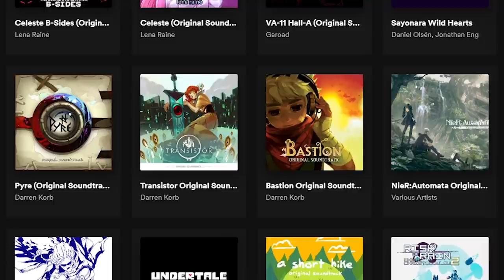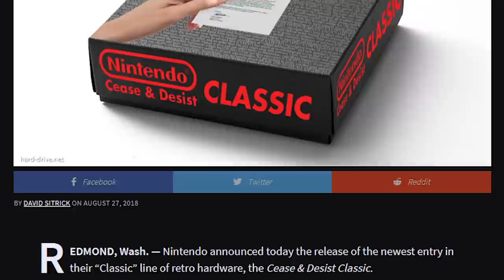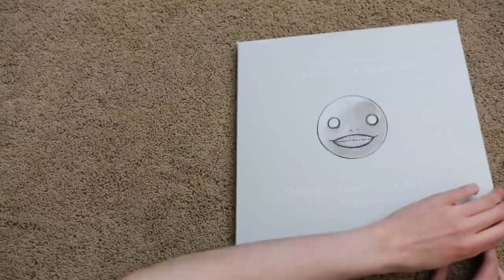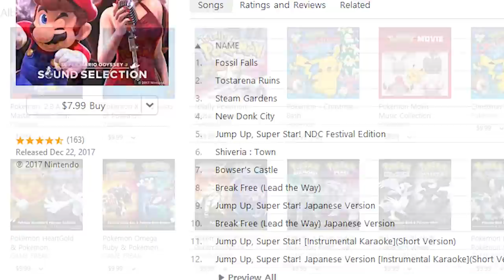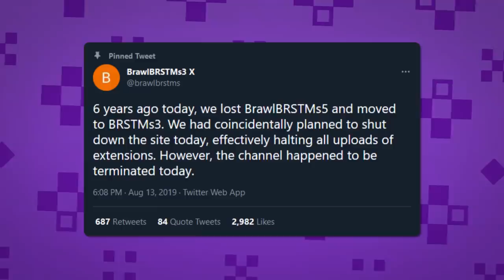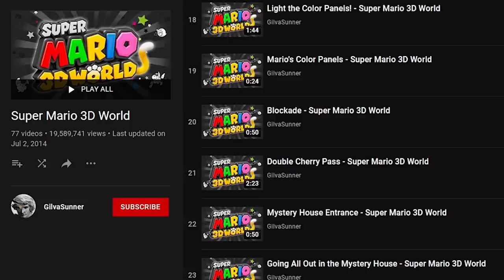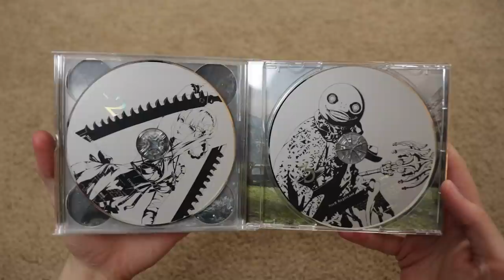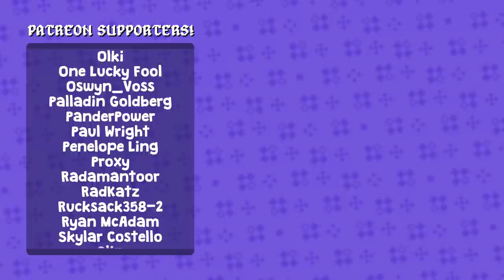Why Nintendo Hates Their Music (and You)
It’s time to talk about Nintendo music. And no, not in a fun way. We can talk about the Mario Odyssey pause menu AFTER we talk about disrespectful copyright practices.

Rugby Sevens - Mario & Sonic Rio 2016
Shop Theme - Blinx the Time Sweeper
Welcome to VA-11 HALL-A - VA-11 HALL-A
Game Over - Kirby Star Allies
So Happy World - Persona 5 Royal
Muck Warfare - Splatoon 2
Endolphin Surge - Splatoon 2
Slide - Super Mario 64
Fight Against a Stronger Monster - Super Mario RPG
Liberator’s Hideout - Shin Megami Tensei Dx2
Specialist - Persona 4
DK Island Swing - Donkey Kong Country
Kainé / Salvation - NieR Replicant 1.22
Dire Dire Docks - Super Mario 64
Stickerbrush Symphony - Donkey Kong Country 2
Meteor Herd - Sonic Adventure 2